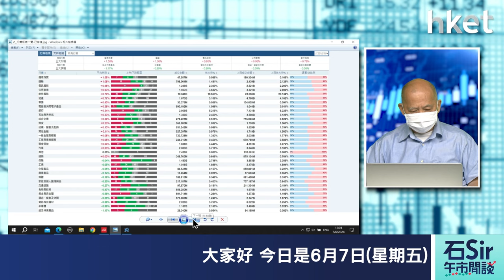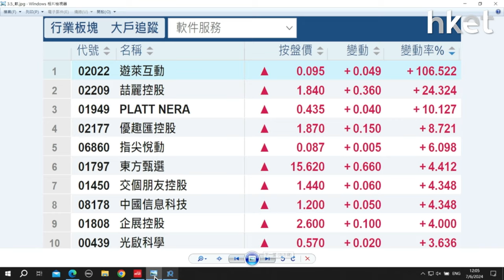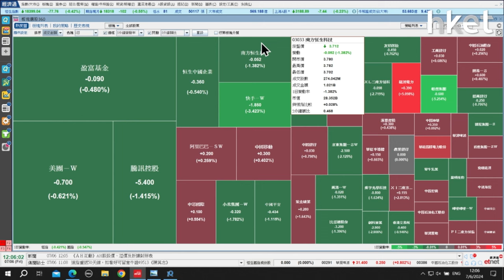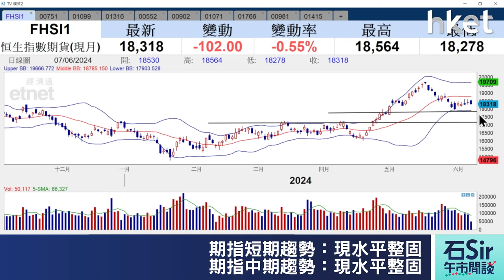石Sir午市閒談｜今日推介創維集團、國藥控股、耐世特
《香港經濟日報》專欄作者石鏡泉（石Sir）推介創維集團（00751）、國藥控股 （01099）、耐世特（01316），詳情待石Sir為你分析。